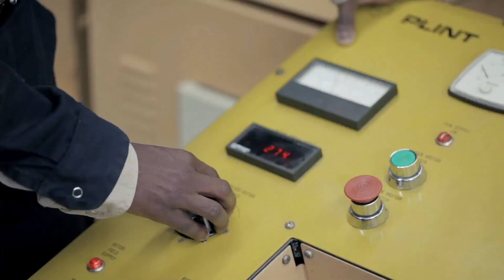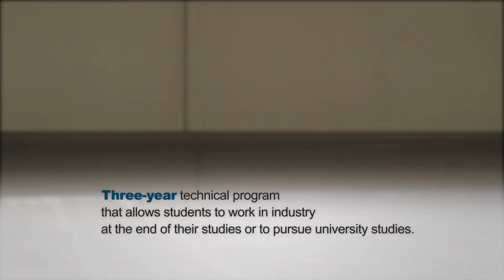Aircraft Maintenance Technology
École nationale d'aérotechnique (ÉNA) is the largest college-level aeronautical educational institute in Canada and the only one in Quebec that trains technicians in aircraft construction, aircraft maintenance and avionics.
More information available on ena.cegepmontpetit.ca.